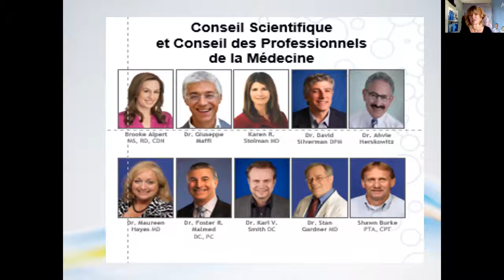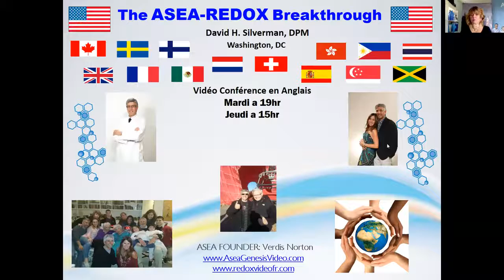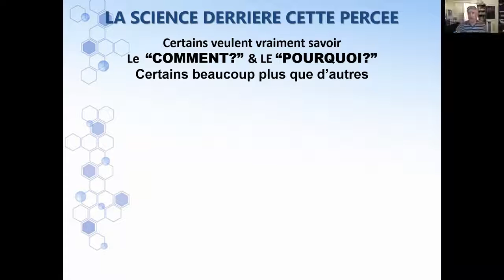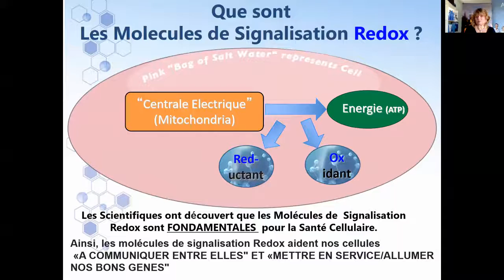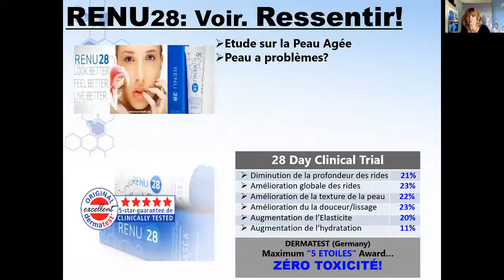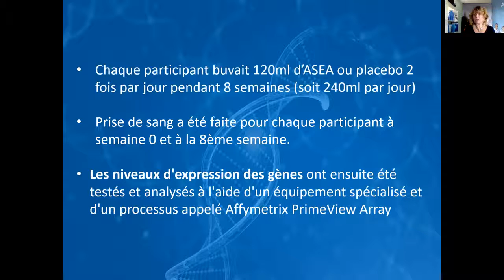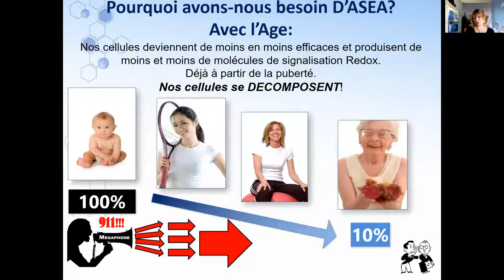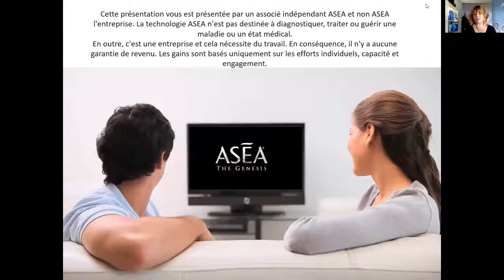Dr Silverman ASEA Redox Signalisation Cellulaire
Dr. Silverman fait partie du Conseil des Membres Des Professionnels Médicaux pour ASEA. Il est donc la personne indiquée  pour nous  expliquer la Science de Redox et la dernière étude faite aux USA au sujet de l'impact qu' ASEA Redox Signalisation Cellulaire a sur l'expression de 5 gènes.
Dr David Silverman est diplômé de William M. School College Orthepedic Surgery Medicine  et
Pour plus d'informations me contactez :